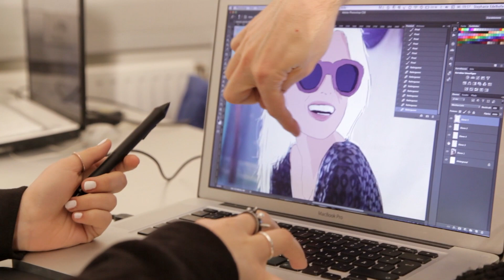Zeichnen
Making Of Video für das Fach Zeichnen.
Realisiert im Rahmen des Projektstudien-Unterrichts.
Florian Smetana, Florian Eder, Nargol Gharashir, Shirin Omran
4. Klasse Multimedia, 2012/2013